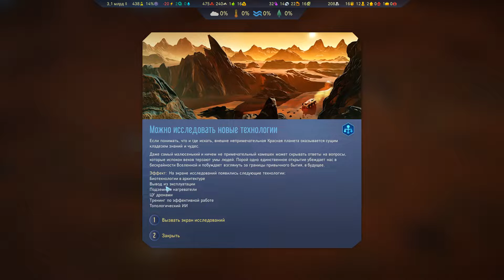Surviving Mars (все DLC), прохождение на русском, #6 Рождение новой жизни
Тяжёлые испытания преследуют первых колонистов. Но, несмотря на невзгоды, мы достигаем важной вехи в истории - рождение первого человека на Марсе!!!

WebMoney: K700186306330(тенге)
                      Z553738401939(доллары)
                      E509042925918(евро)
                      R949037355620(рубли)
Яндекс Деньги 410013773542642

Вопросы типа: {Когда будет стрим?} {Когда будет то или иное видео?} будут игнорироваться, потому что я сам не знаю, когда и что будет, и уже устал это повторять.

Конфигурация моего компьютера:
Процессор Intel Core i5 7600, LGA1151, OEM
Материнская плата Asus Prime Z270-P, LGA1151
Оперативная память DDR-4 DIMM 8Gb/2133MHz PC17000 Team Group Elite, BOX (2шт)
Видеокарта PCI-E 4096Mb ASUS GTX 1050Ti Strix Gaming OC, GeForce GTX1050Ti
Блок питания ATX 600W AeroCool Vx-600 Plus
Мышь Manhattan Contour, Black-Blue, USB